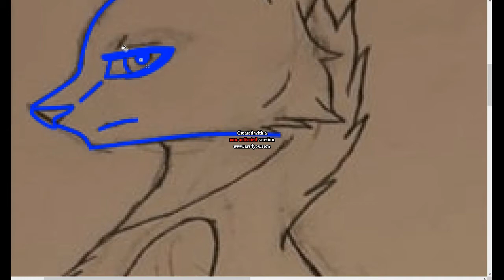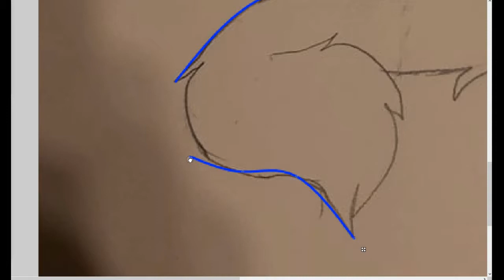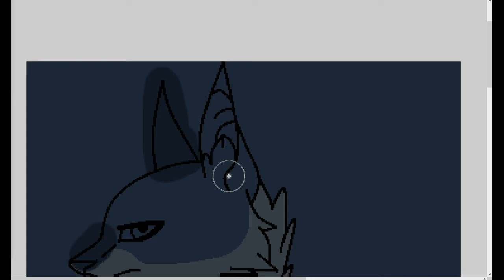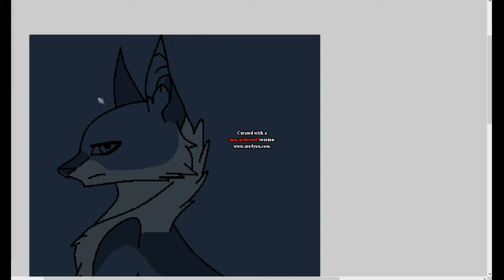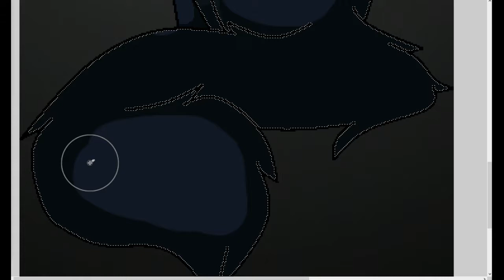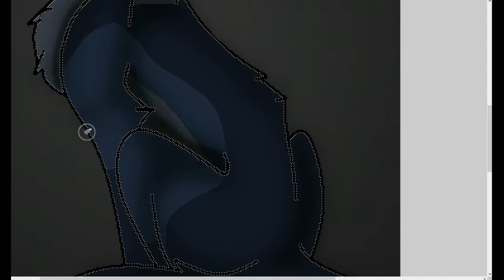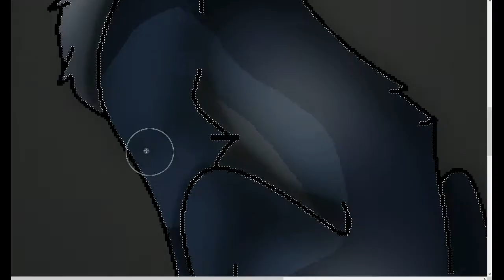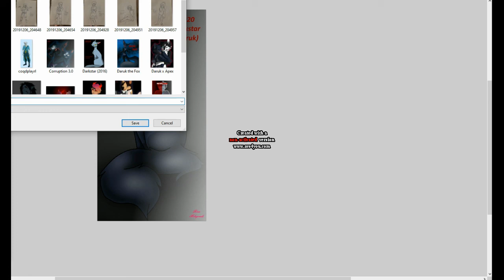Redraw Challenge: Waterwhisper/Darkstar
Social Sites:
Quotev-
1. Instagram.com/banditthedivayt
2. Instagram.com/leaderofmystic